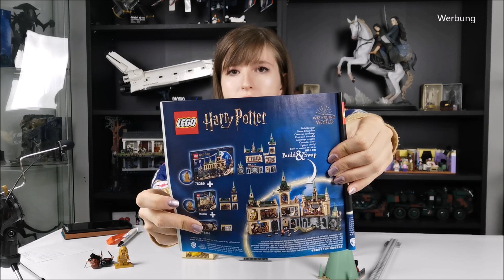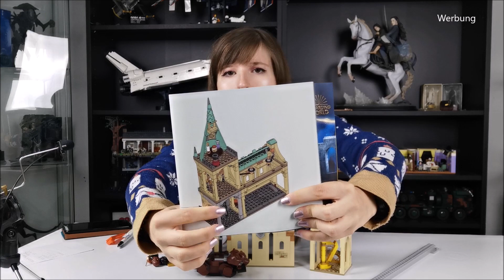LEGO® Harry Potter 76387 Hogwarts: Begegnung mit Fluffy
Hallo ihr Lieben (:
Heute hab ich ein kleineres Set für euch mitgebracht
Ich weiß immer noch nicht, was ich von den Jubiläums-Sets halten soll

Ich hoffe, euch geht es soweit gut
Bis zum nächsten Mal (: